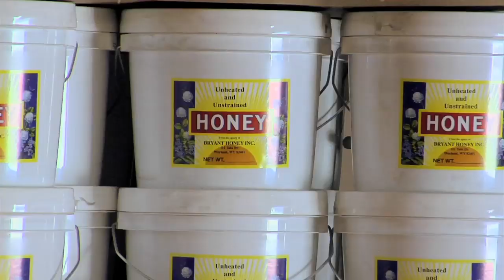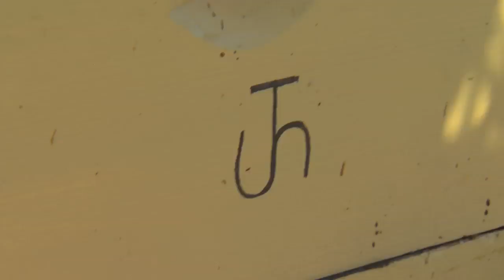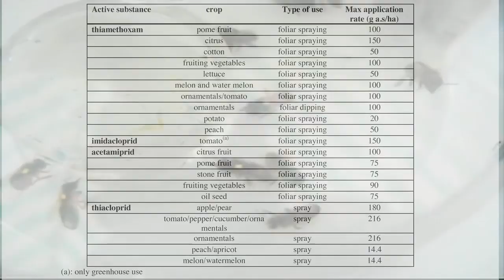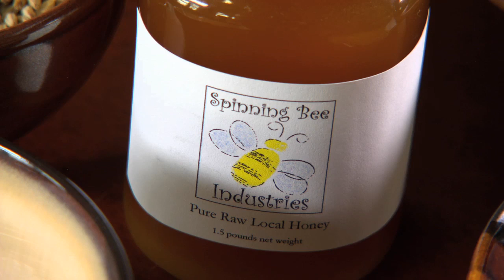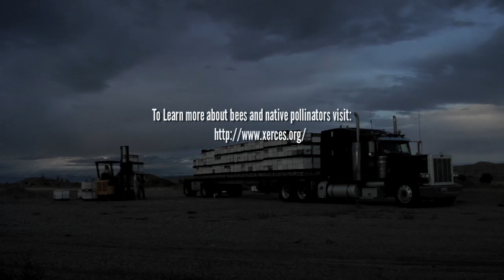Farm To Fork Wyoming - Beekeeping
Wyoming has long been a prime source of top grade honey - but pollinator services, also known as migratory beekeeping, has kept our commercial honey producers in business for decades. We'll explore the subtle life of bees through the eyes of Jack States, long time member of Wyoming's beekeeping legacy, and Laramie urban beekeeper Rene Sollars.